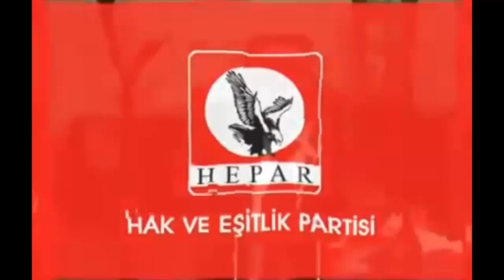Bir Türk olarak Neden HEPAR'ı Desteklemeliyim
Türk lirasının diğer ülke paraları karşısında değer kaybı hızla sürmektedir. Dış alıma bağlı, katma değer üretmeyen ekonomi ve dış müdahaleler karşısında ödünler veren siyasal sistem iflas etmiştir.

Devletin borcu boğazına o kadar ulaştı ki, yabancı ülkelerin şantajına maruz kalıyoruz. Bağımsızlığımız çoktan elden gitmiş, iç ve dış politikalarımızı belirler olmuştur.

Ulusal bağımsızlık denen o muhteşem şey olmadığı sürece gerisi günlük konuşmalarda kalır.